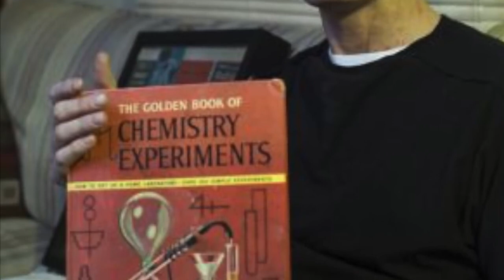The Story of the Radioactive Boy Scout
The Boy Scouts usually teach you how to tie knots or maybe start a fire, but one scout decided to take his survival training just a little further. Nicknamed the Radioactive Boy Scout, David Hahn at the age of 17 attempted to create a homemade nuclear breeder reactor in his mom's backyard shed in Michigan.

He was fascinated with chemistry from a young age and spent most of his early years conducting amateur chemistry experiments which would often lead to small explosions panicking neighbors. Throughout his childhood, he collected raw elements of the periodic table taking an often peculiar interest in those of radioactive nature.

He amassed radioactive material like americium from smoke detectors, radium from clocks, tritium from gunsights, and thorium from camping lanterns. Using a block of lead as the casing, he bored out a large hole to hold the radioactive material and used lithium from batteries he purchased to purify thorium using a bunsen burner.